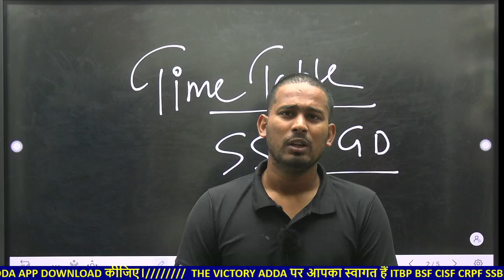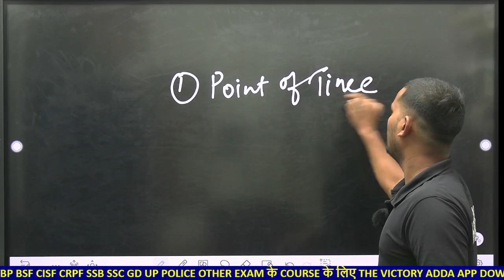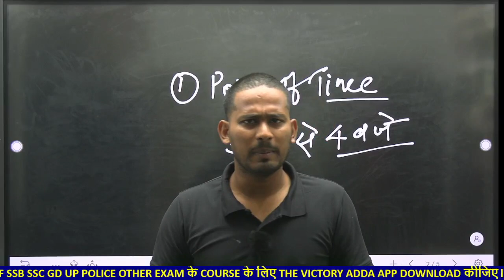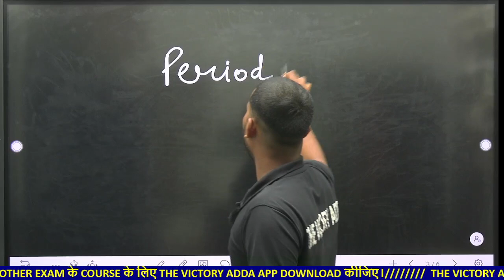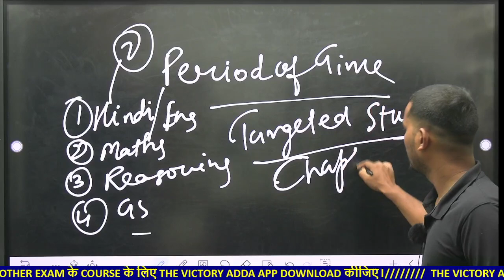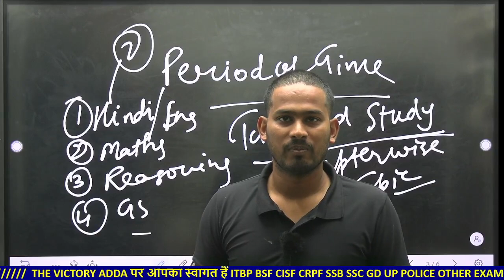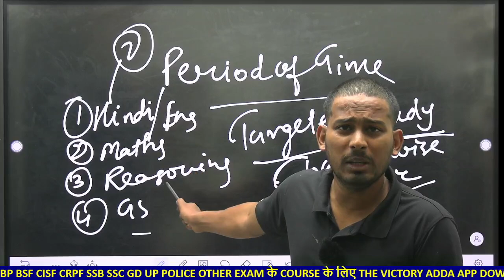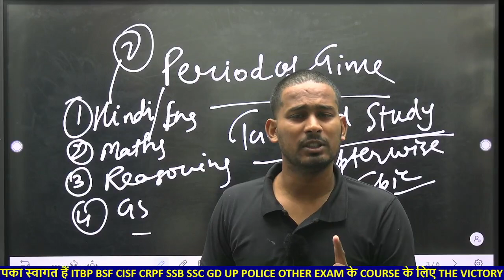TIME TABLE ऐसे बनाओ😲📢 SSC GD CONSTABLE VACANCY 2023 BSF CISF CRPF SSF ITBP SYLLABUS EXAM DATE 2024